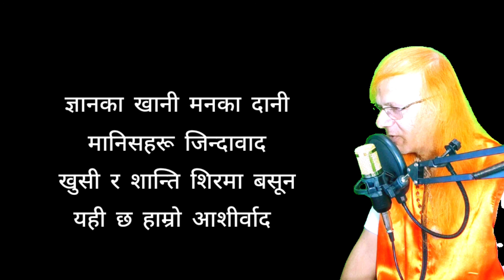आशिष गीत tihar special देउसीभैलो पछि दिइने aasis git dipawali// tihar song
lyrics music and vocal-bhola bhattarai
सुनेर प्रतिक्रिया दिनुहोला